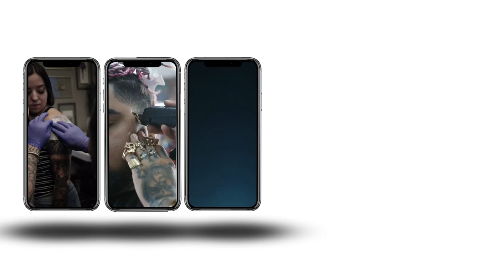MindFrame Media Hero V1 1